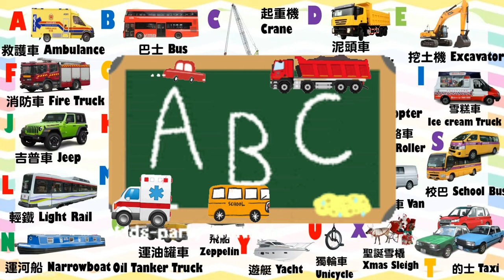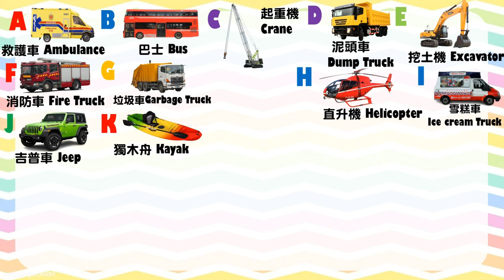Bentley Learn Vehicle (ABC) | A to Z Transportation | educational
Chapters:
0:00 INTRO ABC
0:42 Ambulance
1:04 Bus
1:35 Crane
2:16 Dump Truck
2:26 Excavator
2:56 Fire Truck
3:26 Garbage Truck
3:46 Helicopter
4:16 Ice cream Truck
4:26 Jeep
4:56 Kayak
5:17 Light rail
5:47 Minibus
6:17 Narrowboat
6:37 Oil Tanker Truck
6:57 Police Car
7:37 Quad Bike
7:57 Road Roller
8:17 School Bus
8:37 Taxi
9:08 Unicycle
9:28 Van
9:38 Water Truck
10:18 Xmas Sleigh
10:58 Yacht
11:18 Zeppelin